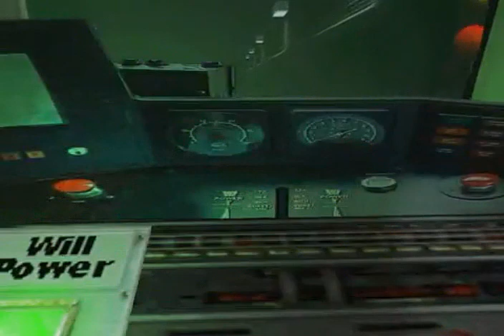Still-Training 2 - Underlines (2009)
A second Video using the Subway train I modeled in 3dstudio Max.  Made an other render and edited it.  :)